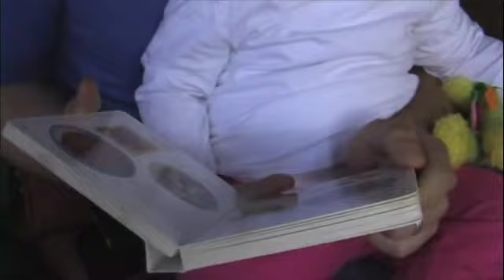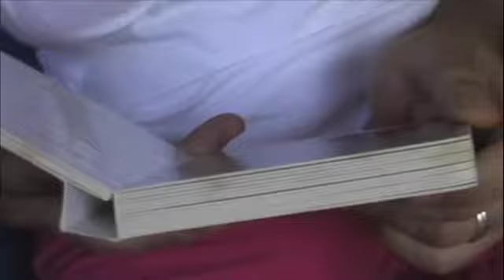The Passover Story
Sophia, at 22 months, recounts the Passover story and its traditions.